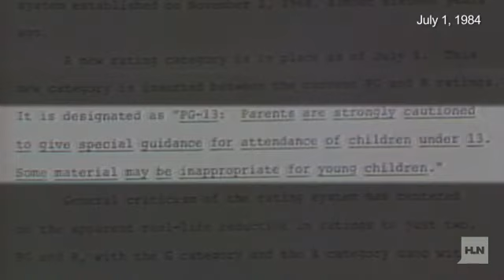Video rewind: July 1, 1984 -- PG-13 rating introduced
On July 1, 1984, the Motion Picture Association of America (MPAA) introduced the new PG-13 rating.As you probably know, it means parental guidance is suggested for those under the age of 13. Two hot summer movies, "Gremlins" and "Indiana Jones & the Temple of Doom", made many parents question whether the PG rating (parental guidance) was really strong enough for these films. R (restricted for those under 17) was kind of harsh, but PG seemed a little too relaxed, considering "Indiana Jones" showed a beating heart that was pulled from someone's body.